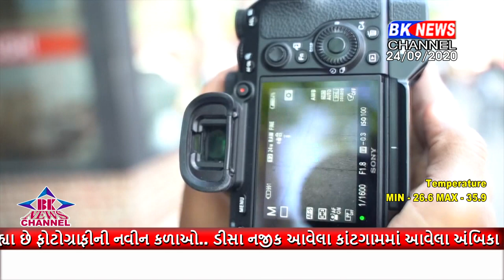લોકડાઉન પગલે બેરોજગાર બન્યા ફોટોગ્રાફરો..